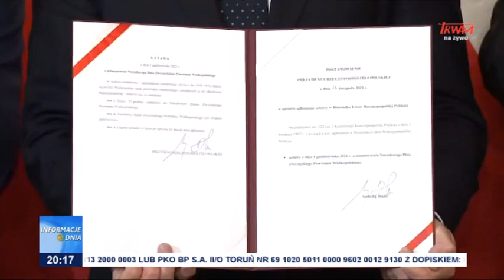Nowe Święto Państwowe